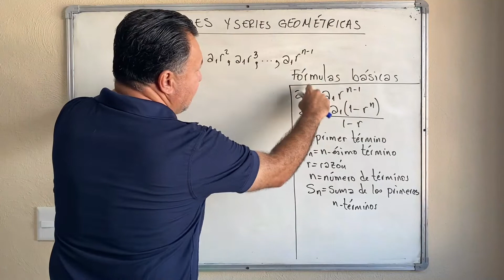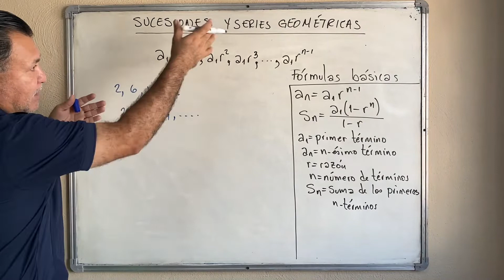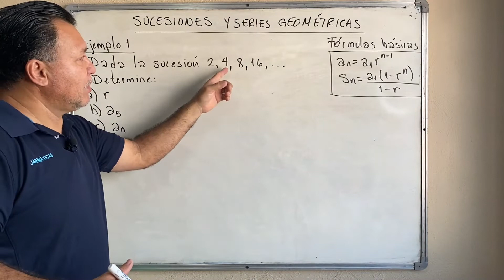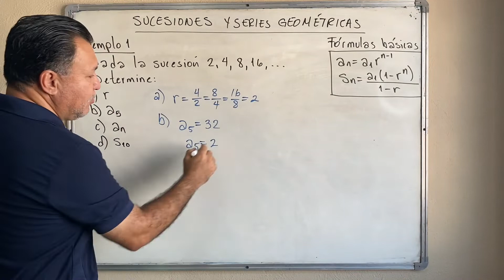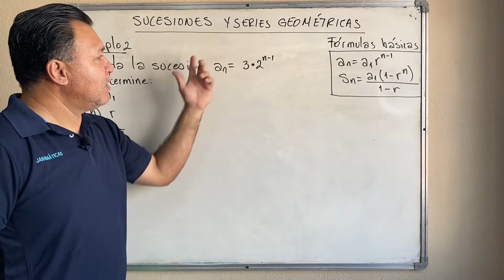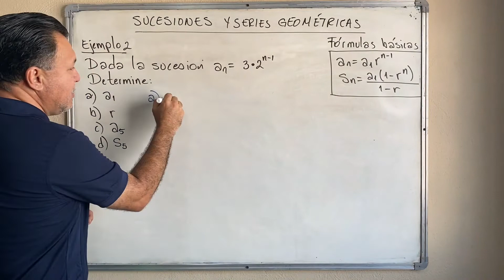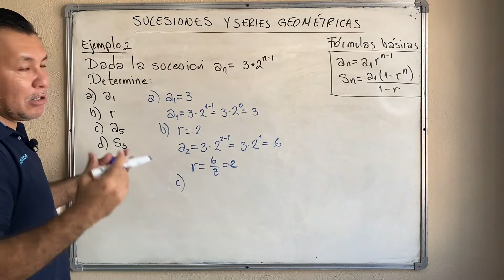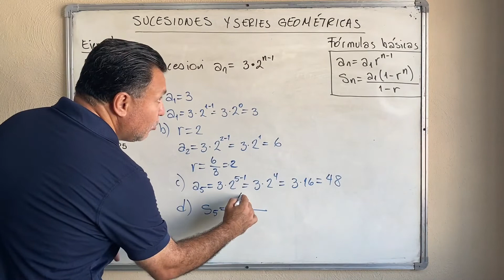Sucesiones y series Geométricas | Término general y suma de términos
Se presenta un video donde se explica que son las sucesiones y series geométricas, para posteriormente explicar dos ejemplos.
En el primero de ellos se presentan los primeros cuatro elementos de una sucesión y se determinan: el valor de la razón, el quinto término, el n-ésimo término y la suma de los primeros diez términos, todos ellos aplicando un razonamiento lógico y las fórmulas correspondientes.
En el segundo ejemplo se presenta la fórmula o el n-ésimo término y se determinan: el primer término, la razón, el quinto término y la suma de los primeros cinco términos.
Para estudiantes de Álgebra en Bachillerato y Licenciatura.